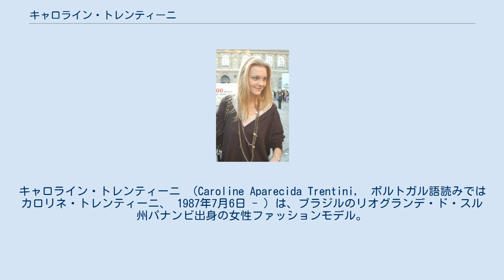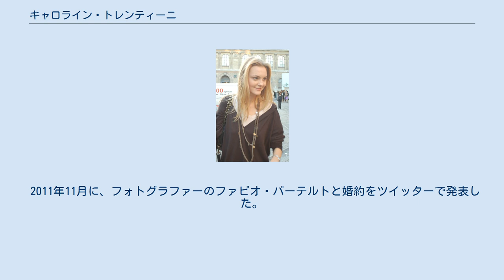キャロライン・トレンティーニ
キャロライン・トレンティーニ （Caroline Aparecida Trentini,　ポルトガル語読みではカロリネ・トレンティーニ、 1987年7月6日 - ）は、ブラジルのリオグランデ・ド・スル州パナンビ出身の女性ファッションモデル。
 イタリア系の父親は彼女が1歳の時に亡くなり、ドイツ系の母親が女手一つでキャロラインら姉妹3人を育て上げた。
13歳の時、街の通りを歩いていたところをスカウトされた。
このスカウトはジゼル・ブンチェンをスカウトした人物でもある。
すぐにモデルの卵が集まるサンパウロへ行き、英語も話せないというのにニューヨークへ向かった。
マーク・ジェイコブスお気に入りのモデルとして、注目を集めた。
 コレクションで登場したブランドは、ルイ・ヴィトン、ヴァレンティノ・ガラヴァーニ、ヴェルサーチ、ヴィクトリアズ・シークレット、シャネル、ディオール、ヴェラ・ウォン、オスカー・デ・ラ・レンタ、ラルフ・ローレン、アナスイ、カルバン・クライン、ドルチェ&ガッバーナである。
 ニューヨークで、同郷のモデルで姉妹のように仲がいいというシンティア・ディッカー、ブルーナ・エルハルトと部屋をシェアして暮らしていた。